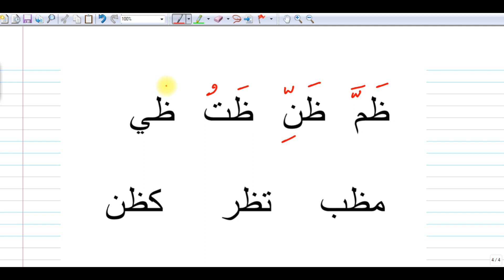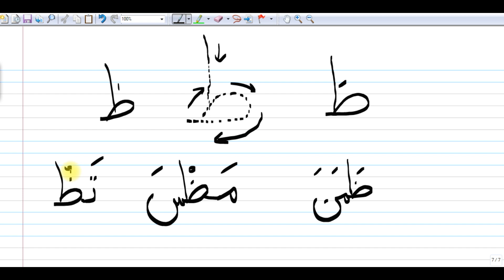21 - Dars (Zo - Z harfi)